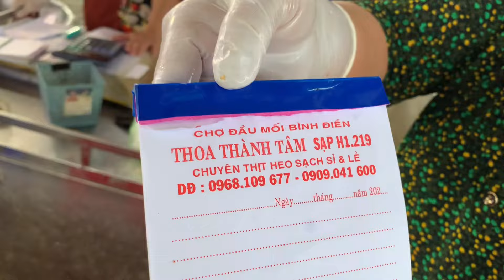Cập Nhật Giá Thịt Heo Và Nội Tạng Heo Sáng Chủ Nhật - Chợ Đầu Mối Bình Điền | 15/09/2024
Khám phá tham quan trải nghiệm chợ đầu mối Bình Điền - Cập nhật giá thịt heo và nội tạng heo sáng Chủ Nhật - Chợ đầu mối Bình Điền | 15/09/2024, tọa lạc tại đại lộ Nguyễn Văn Linh, khu phố 6, phường 7, quận 8, TP. HCM.